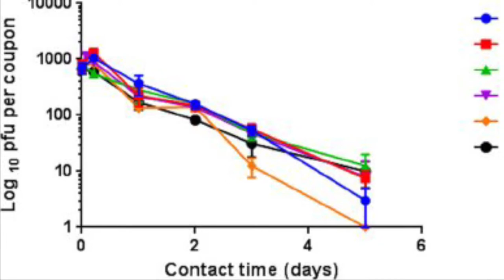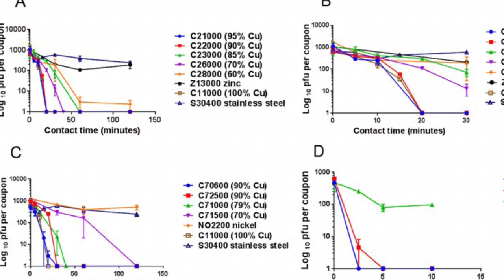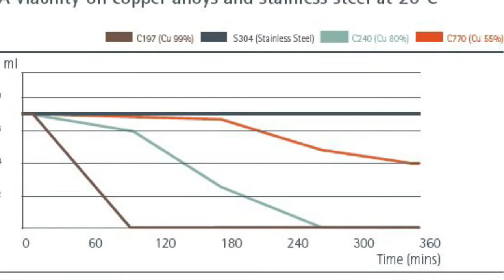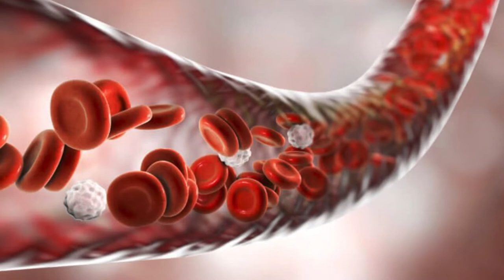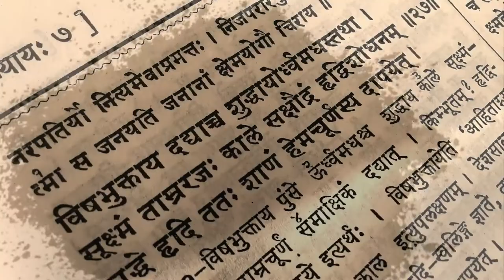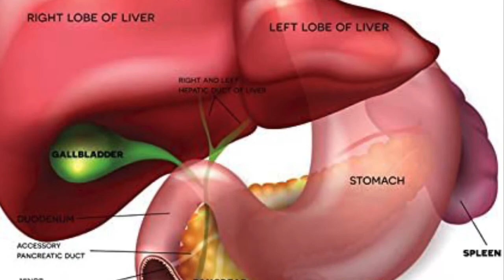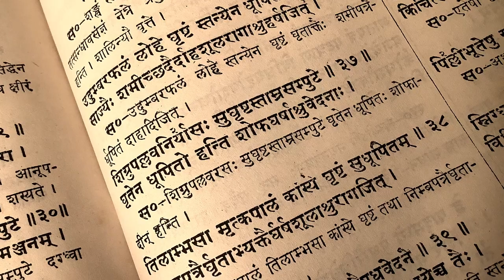Copper vs COVID-19: The Magic Metal (Dr Naveen)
COVID19 Ayurveda thamra bhasma